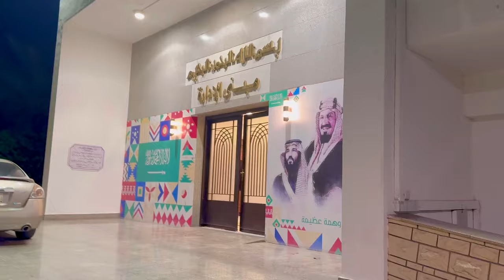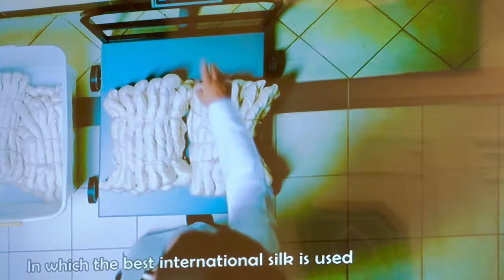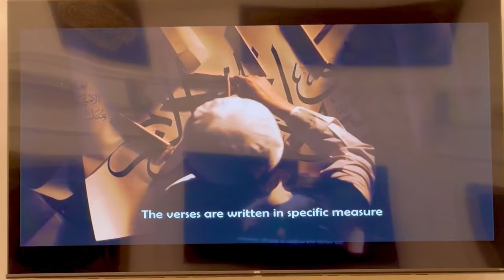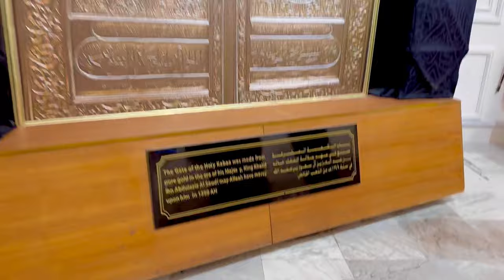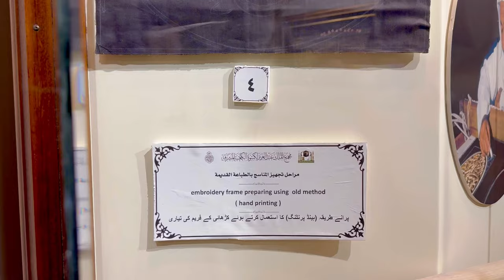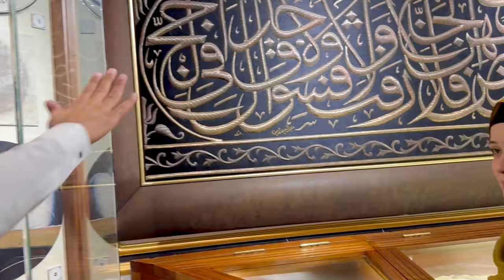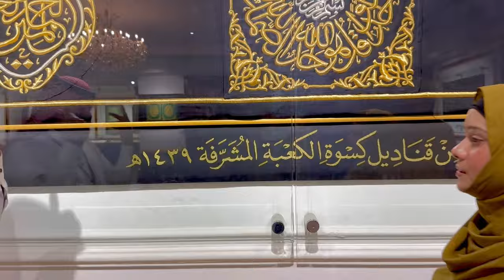Ghilaf e Kabba tyar karne wali factory (The kiswa factory of the holy Kabba) Makkah mukkurama